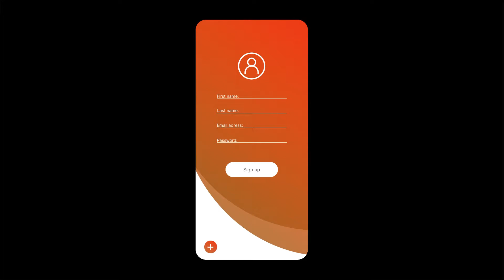Sign Up UI Design